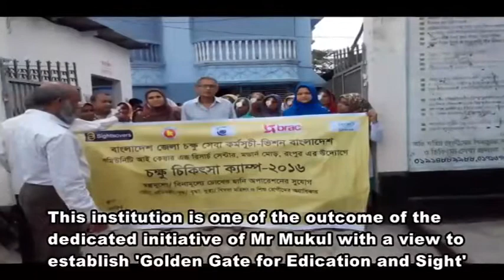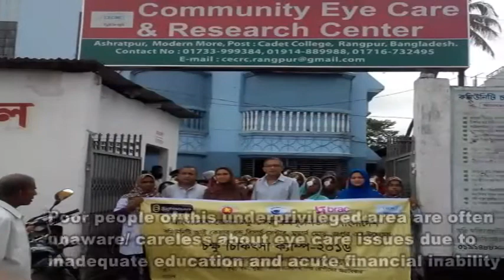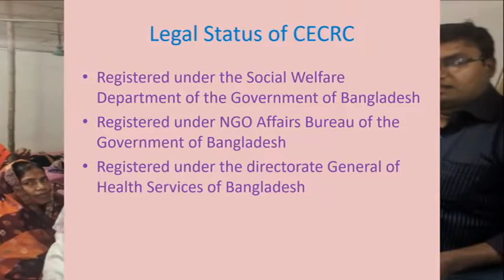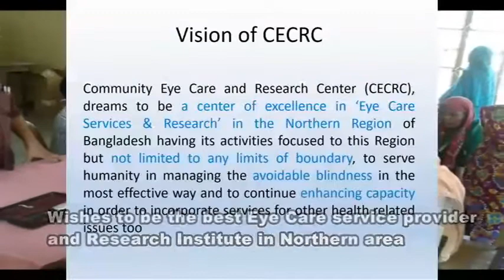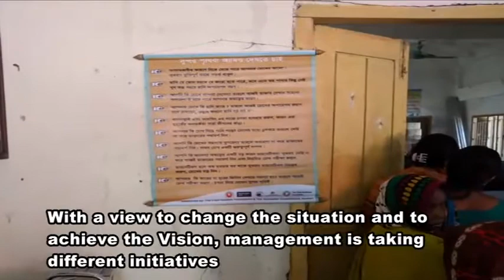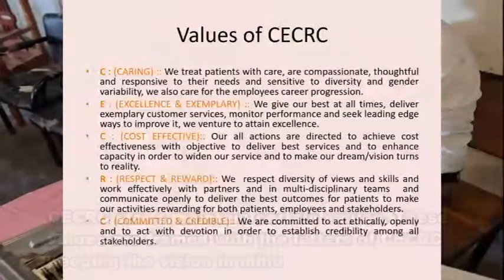CECRC Documentary May 2018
Community Eye Care Research Center (CECRC) is currently providing Eye Care Services to the people of Rangpur area.

It has English Subtitles